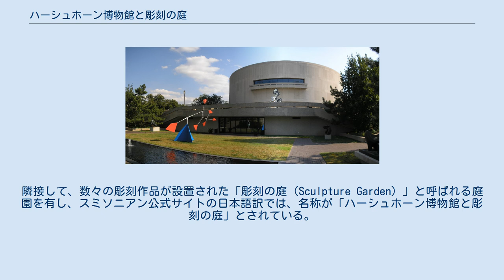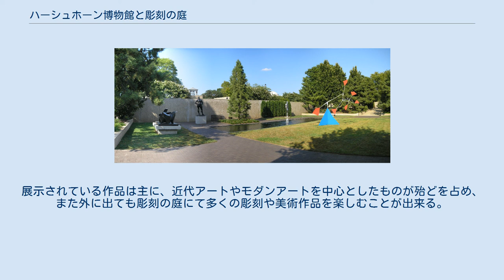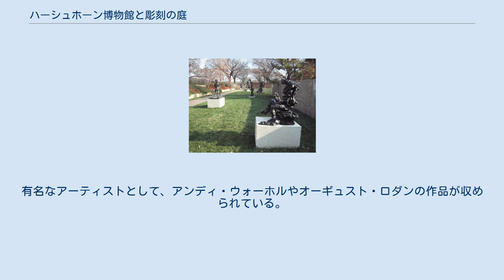ハーシュホーン博物館と彫刻の庭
ハーシュホーン博物館と彫刻の庭 ハーシュホーン博物館と彫刻の庭（はーしゅほーんはくぶつかんとちょうこくのにわ、英語名The Hirshhorn Museum and Sculpture Garden）は、アメリカ合衆国首都ワシントンD.C.の中心部にある、ナショナル・モールに建てられた美術館とその彫刻庭園の名称である。
スミソニアン博物館群の一つであることから、事実上は呼称が博物館となるが、美術品の展示が多いこともあり、時にハーシュホーン美術館とも呼ばれることもある。
隣接して、数々の彫刻作品が設置された「彫刻の庭（Sculpture Garden）」と呼ばれる庭園を有し、スミソニアン公式サイトの日本語訳では、名称が「ハーシュホーン博物館と彫刻の庭」とされている。
（参照） ハーシュホーン博物館外観 円形をしたこの建造物は、1969年に起工されたもの。
建築家ゴードン・バンシャフトによるデザイン、連邦政府の資金提供と、ジョーゼフ・ハーシュホーンによるおよそ100万ドルものスミソニアン協会への寄付によって建設が開始された。
 1899年にラトビアで生まれたハーシュホーンは、ニューヨークで投資家を職業としていた頃から、フランスの印象派から20世紀初頭のモダニズム作品まで、彫刻品やその他美術品の収集に没頭。
その後ウラン採鉱への投資で成功していた彼は、1955年にその投資に関わったものを売り尽くし、売却した資本でコレクションの拡大を図っていった。
1966年、議会によって正式にスミソニアン協会の管轄の元、起工が決定。
1974年に開館し、モダニズム作品を集めた合衆国有数の博物館となる。
その後は1981年にハーシュホーンが莫大な遺産を残し逝去、一時閉館、管理人の交代、建造物の改修を経て現在に至る。
 入り口は回転ドア仕様。
スミソニアン博物館の一つであるため、原則無料・一般開放であり、他の博物館群と同じく玄関での手荷物検査が行われる。
三階建てと地下の展示室という構造で、中庭には噴水があり、一階には土産店がある。
展示されている作品は主に、近代アートやモダンアートを中心としたものが殆どを占め、また外に出ても彫刻の庭にて多くの彫刻や美術作品を楽しむことが出来る。
同博物館は現在およそ12000点の彫刻や絵画、写真などを含む美術作品を所有。
有名なアーティストとして、アンディ・ウォーホルやオーギュスト・ロダンの作品が収められている。
現時点での管理人はオルガ・バイソ、責任者はJ・トミルソン・ヒルである。
 展示は常設の展示室・彫刻庭園のほか、特定のアーティストを取り上げた企画展や、係員による館内ツアーが随時行われており、近年では2006年に日本のアーティスト、杉本博司の展覧会が行われている。
なお、館内全ての階にエレベーターがあり、車椅子での閲覧も可能。
交通の便は地下鉄、ワシントンメトロを利用し、「L'Enfant Plaza 駅」で降りるのが有効な方法の一つである。